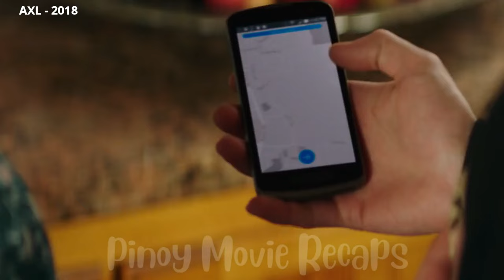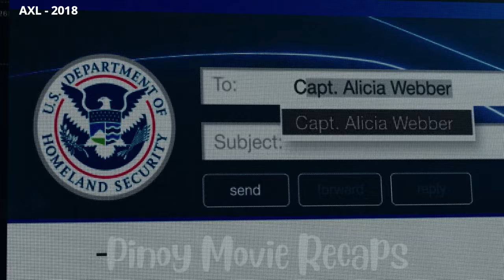Isang tahimik na binata hindi inakala na ito ang mangyayari sa kanya | Pinoy Movie Recaps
Hey Everyone, Welcome to Pinoy Movie Recaps